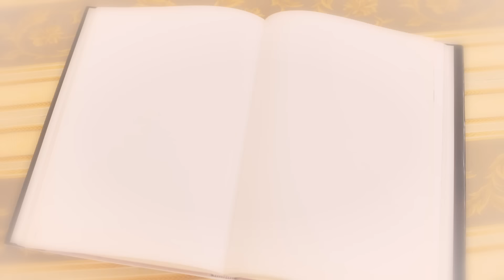芹澤 優 / PRINCESS POLICY-Music Video-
【芹澤 優 公式TikTok開設!!】
TikTokだけのオリジナル動画を公開中♡

芹澤 優が、広告なしで全曲聴き放題【AWA/無料】

11.29発売2ndミニアルバム「only you? only me!」

PRINCESS POLICY Music Video